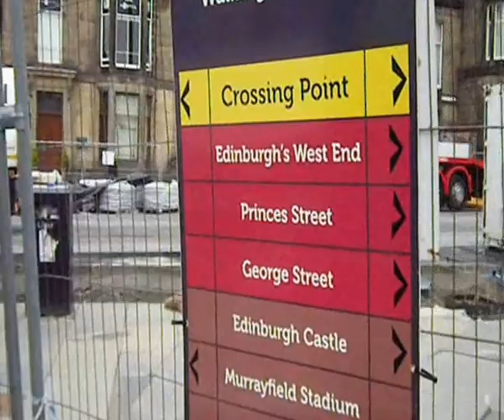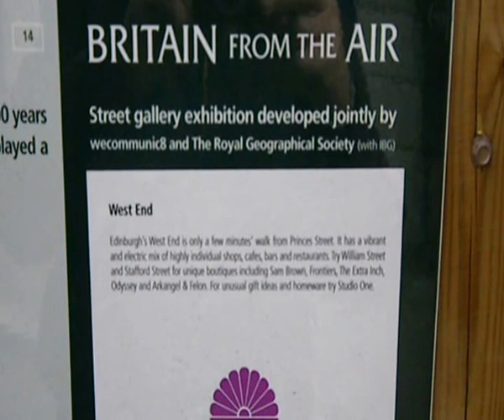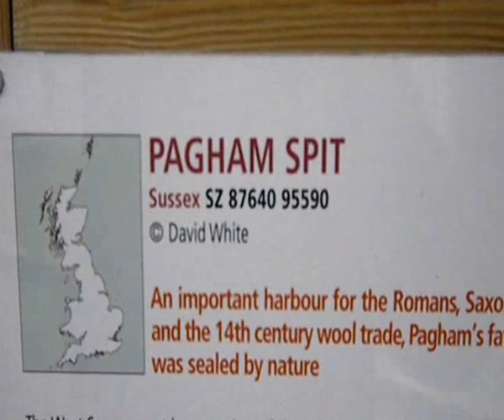Edinburgh Trams - 2 May 2013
A walk along Shandwick Place in the West End to see the current state of play with the trams project at 2 May, 2013.